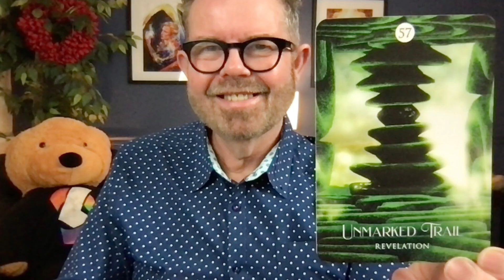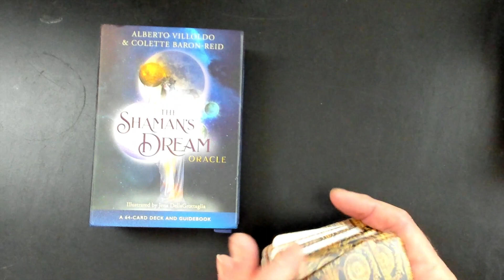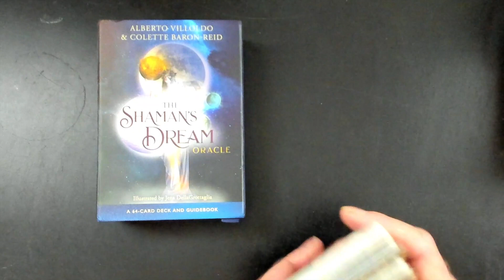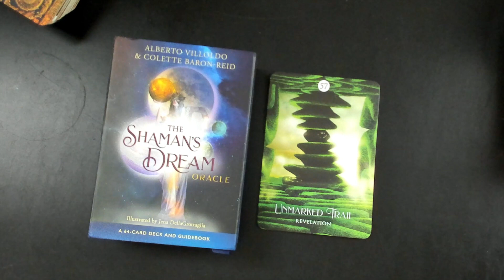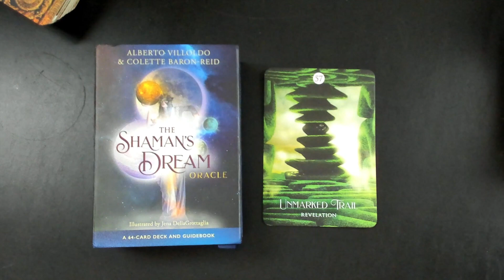Kev's Card of the Day JANUARY 13 2023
Switching things up for Friday the 13th and the 57 card from The Shaman's Dream Oracle deck asks us all to consider taking the road less traveled and learning from the unmarked trail.

Card Credit:  The Shaman's Dream by @ColetteBaronReid and @AlbertoVilloldo